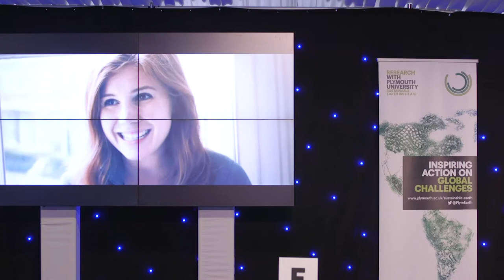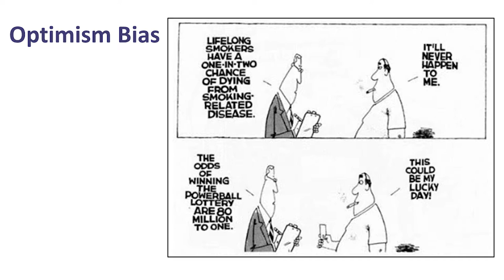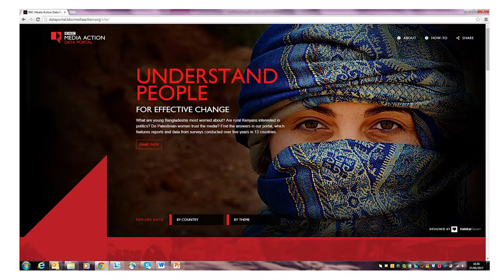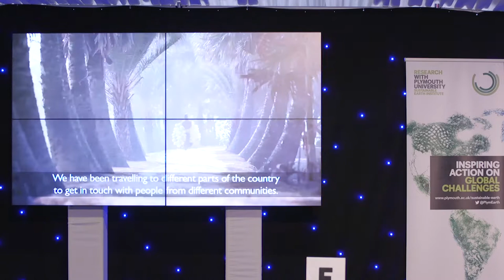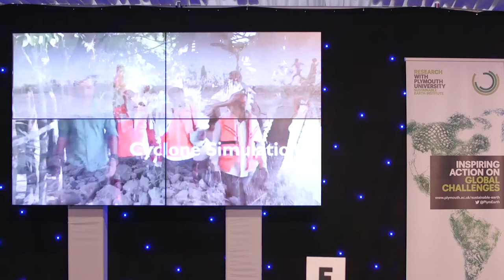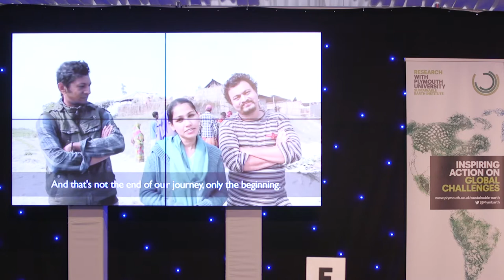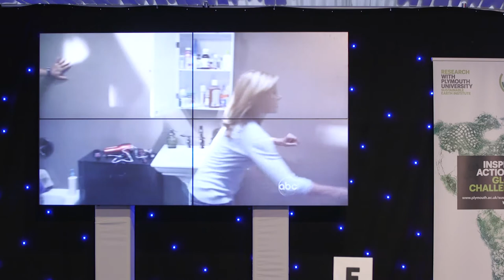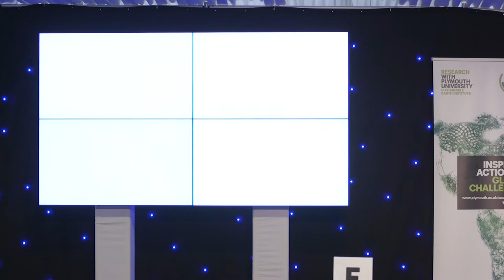Lisa Robinson: Communicating risk